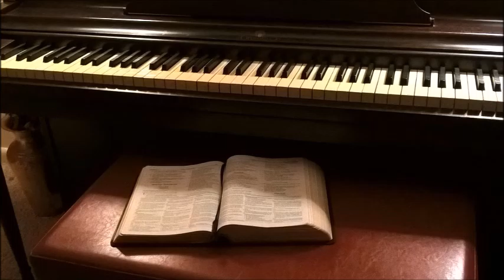Cathy Castle Perfectly Loved Ministries Piano Soaking Music 3 16 17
Christian Soaking Music